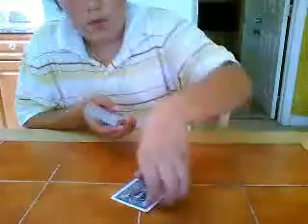here then there card trick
cool awsome card trick